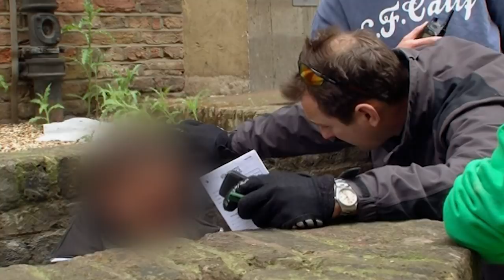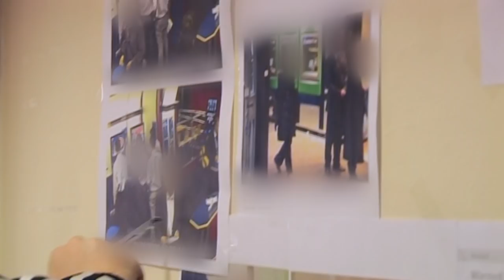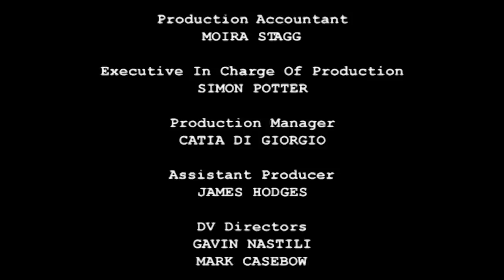Brit Cops: Law and Disorder | Motorbike Thefts | Season 4 Episode 3 | Full Episode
In this documentary series we chart the exploits of the City of London police, charged with safeguarding the Square Mile at the heart of the crime-ridden capital! Watch as they put their lives on the line every day!

Episode 3:
 In this episode an undercover sting targets a gang of motorcycle thieves. A new gang of thieves are boosting expensive superbikes, and the Brit Cops lay an undercover trap to catch them. All this and more in this episode of Brit Cops: Law and Disorder!